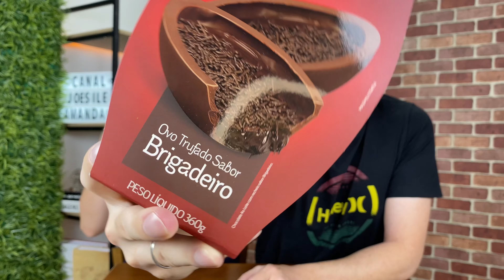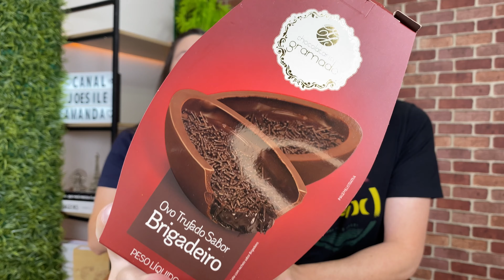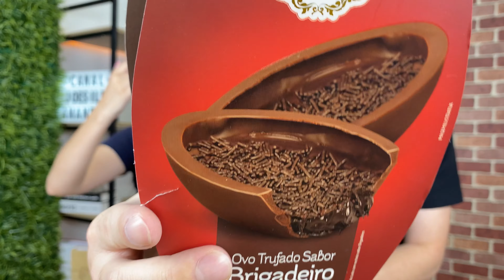DICA PARA A PÁSCOA - OVO TRUFADO DE BRIGADEIRO DA CHOCOLATARIA GRAMADO / VALE A PENA??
Hoje galera vamos conhecer junto com vocês mais uma dica para a Páscoa.

Provamos hoje o ovo trufado de brigadeiro da chocolataria gramado que é uma fábrica de chocolates localizada em Gramado no Rio Grande do Sul, onde possui lojas físicas em também uma linha de produtos distribuídos em várias regiões do brasil, compramos o ovo trufado de brigadeiro de 360 gramas da chocolataria gramado e vamos conhecer e avaliar junto com vocês essa marca de chocolates brasileira para saber se ela realmente vale a pena ser comprada para a pascoa deste ano!

Bora provar e avaliar o ovo da chocolataria gramado junto com a gente?